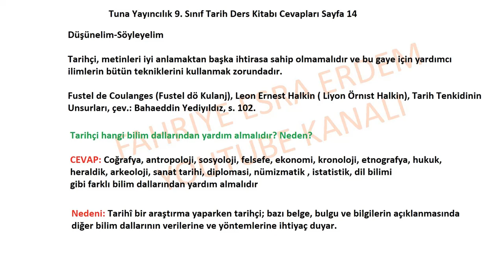9. Sınıf Tarih Ders Kitabı Cevapları Tuna Yayınları Sayfa 14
Tarihçi hangi bilim dallarından yardım almalıdır? Neden?
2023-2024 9. Sınıf Tarih Ders Kitabı Cevapları Tuna Yayınları Sayfa 14,
Tuna Yayıncılık 9. Sınıf Tarih Ders Kitabı Cevapları Tuna Yayınları Sayfa 14,
9. Sınıf Tarih Ders Kitabı Cevapları Tuna Yayınları Cevapları,
9. Sınıf Tarih Ders Kitabı Cevapları Tuna Yayıncılık Sayfa ,
TUNA 9. Sınıf Tarih Ders Kitabı Cevapları 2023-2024
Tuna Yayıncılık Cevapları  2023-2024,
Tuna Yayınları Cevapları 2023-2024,